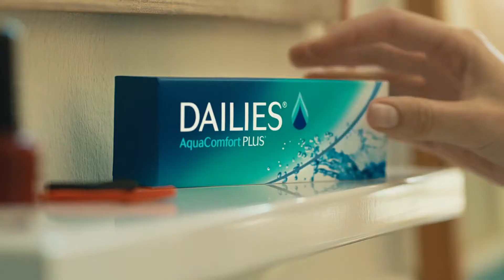Why Choose For Dailies Contact Lenses? | Dailies AquaComfort Plus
Are you looking for new daily contact lenses but you are not sure which one to choose? In this video we show you the Dailies contact lenses. They are designed to provide maximum comfort throughout all types of activities.

Dailies AquaComfort Plus contact lenses provide maximum comfort all day long. The daily disposable contacts are easy to use and and can be thrown away every night. Enjoy clear and fresh vision every morning with new contact lenses. Dailies AquaComfort Plus contact lenses are ideal for beginners as they are easy to wear.